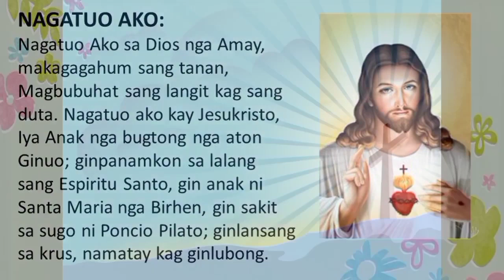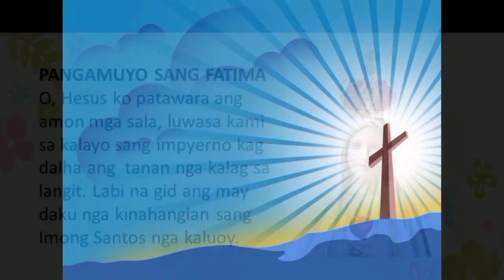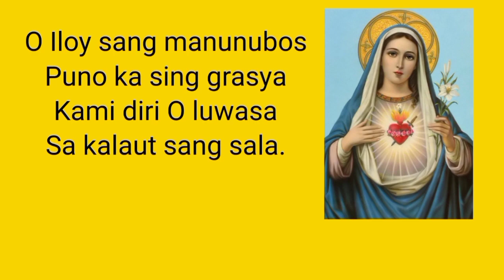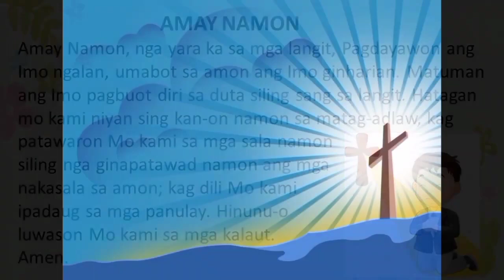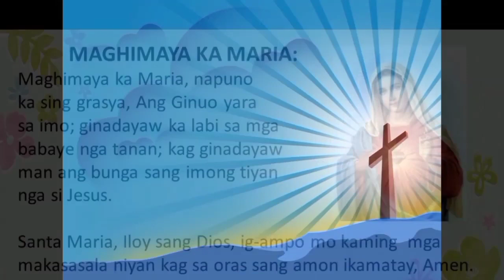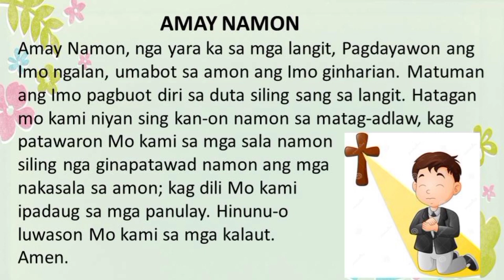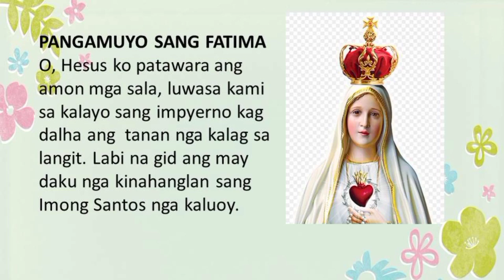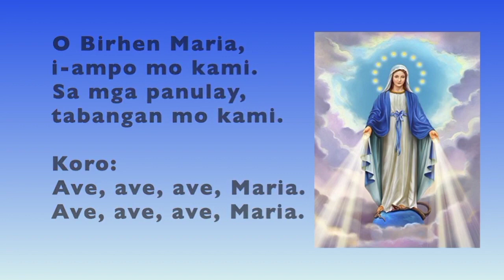Video 40: Santo Rosario - Himaya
Santo Rosario - Himaya